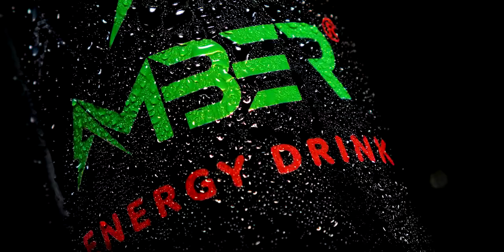Energy Drink - Amber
This video was made for the love of the brand and taste.